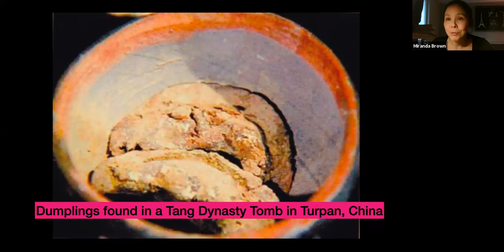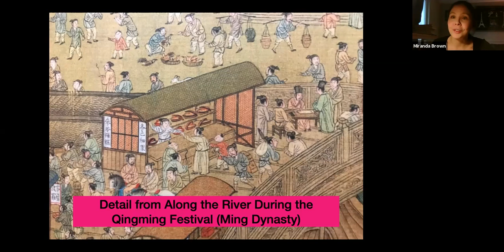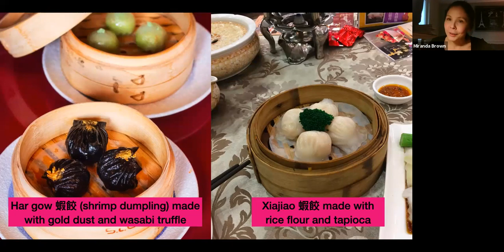Pieces of China (S3, E1): Miranda Brown on the Chinese Dumpling, 1.7.21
Pieces of China is an online series using objects to tell the story of China.

Did you know that the dumpling, a world-renowned symbol of Chinese cuisine, did not originate in China? On Thursday, January 7, cultural historian Miranda Brown took viewers all the way back to the Tang Dynasty (618 to 907 AD) to trace the dumpling’s roots deep into Central Asia. It’s a journey that brought viewers through foreign dynasties, epic Mongol expansion, and the family recipes of a Ming dynasty Shanghai noble, to understand the how the ubiquitous “Chinese” staple came to be.